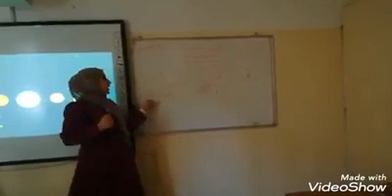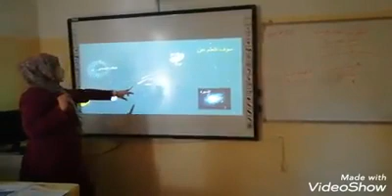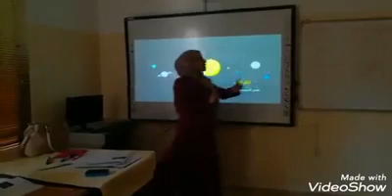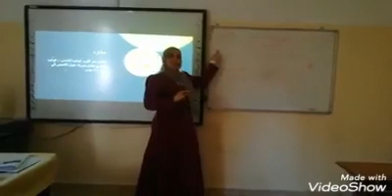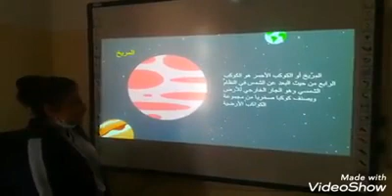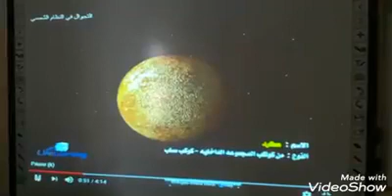جغرافيا الصف السابع الكون والمجموعة الشمسية 🌞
مدرسة المورد النموذجية